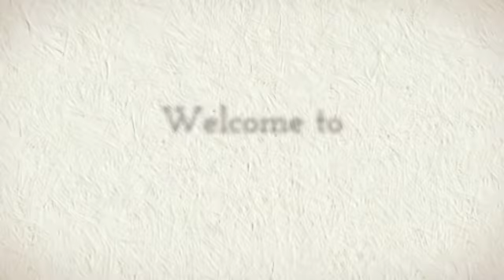The Lounge at Stan and Joe's